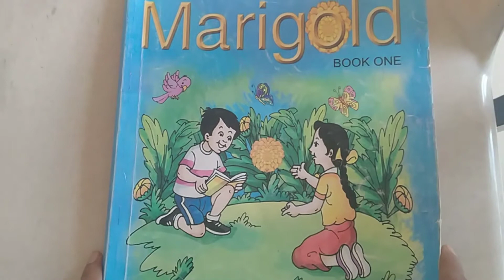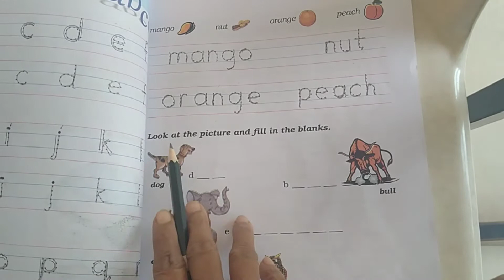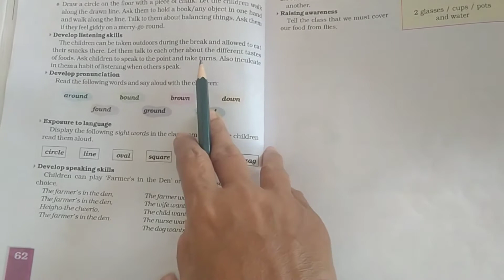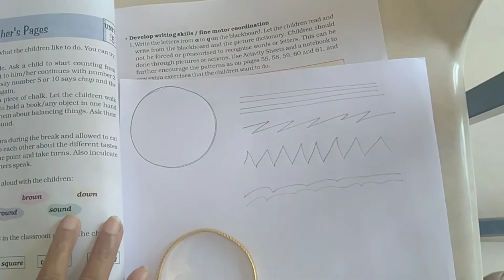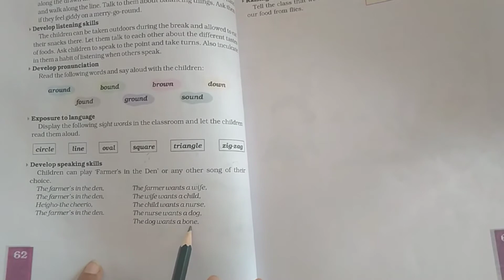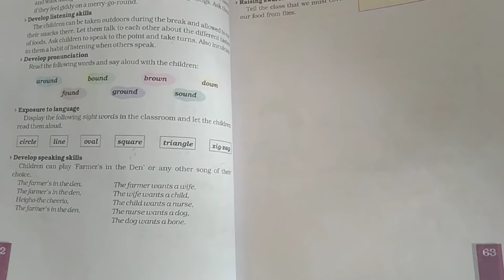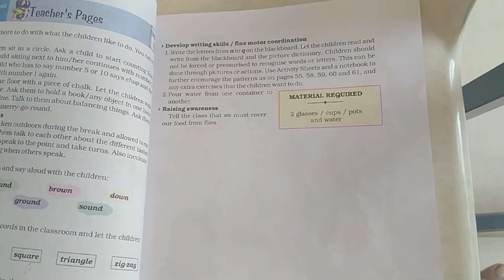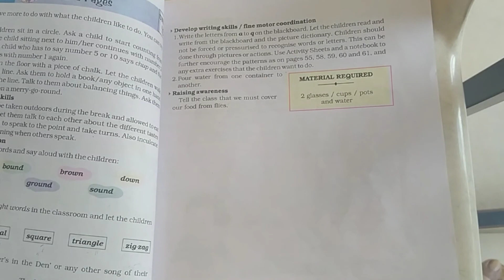Std 1 Subject English Unit 5 Topic circle part 5 date 30-10-2021